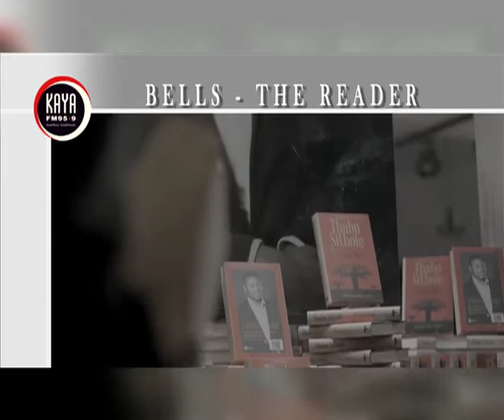Dr Thomas Oosthuizen